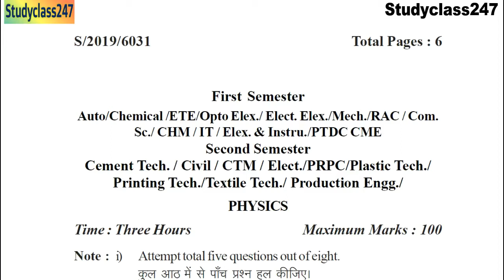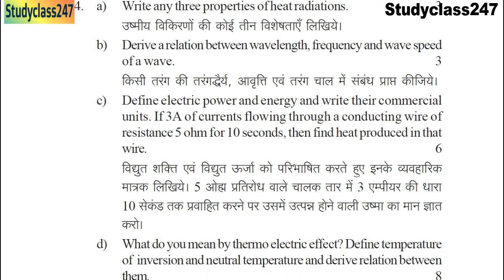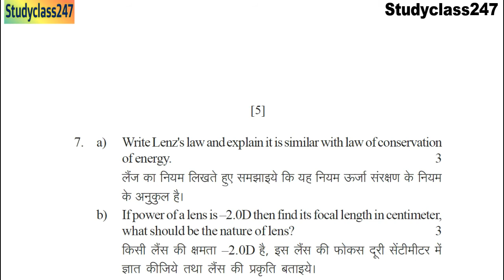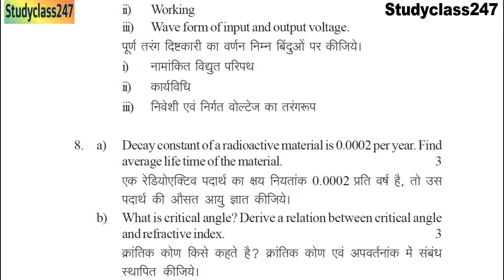Rgpv diploma paper physics s 2019 previous year paper